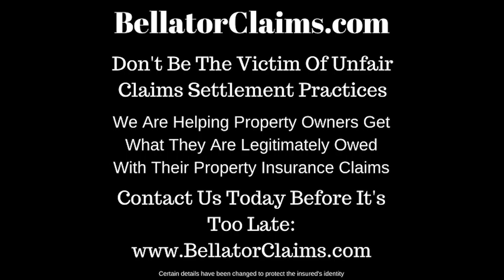Water Damage Commercial Property Superior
💦 Water damage can cause catastrophes within your commercial building and your life.  We know...

The carpet or floors get wet, drywall, insulation, etc.  It becomes a bigger issue as time goes on.😞

If the insurance company 💸 isn't paying out for a clearly covered loss, you must fight back and get someone to help you!

When you need help with your commercial or industrial property insurance claim, let us know ASAP!😊